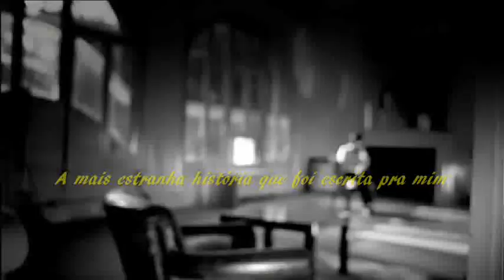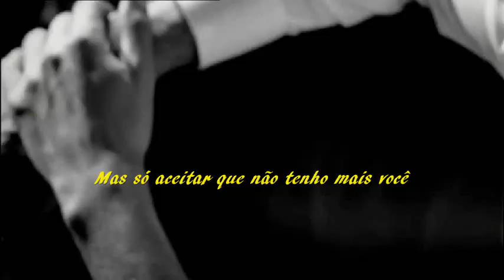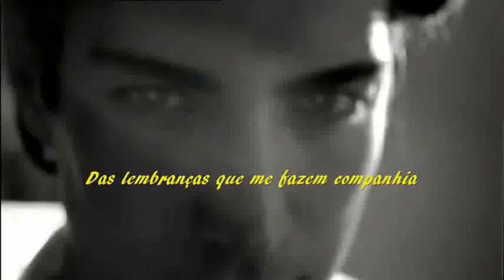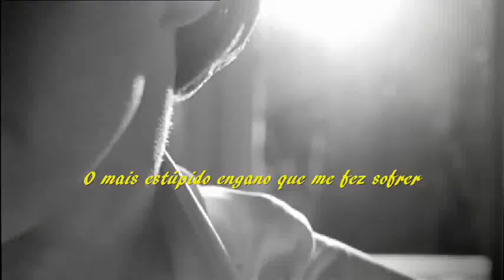Ancora Con Te --- Peppino Di Capri --- Versão Legendada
Versão de Peppino Di Capri, para música de Isolda.